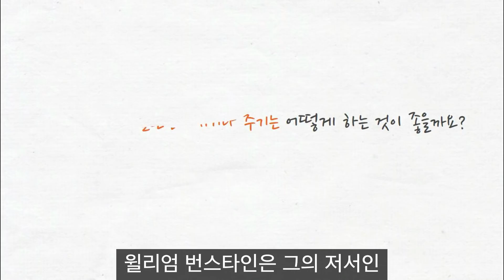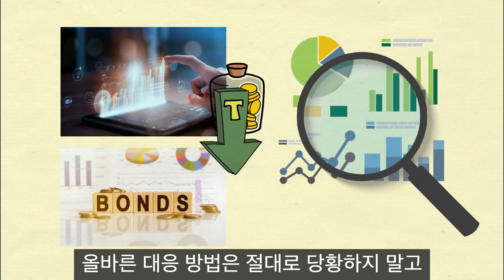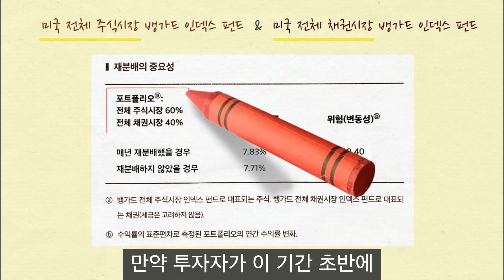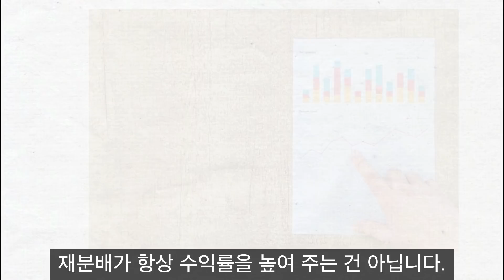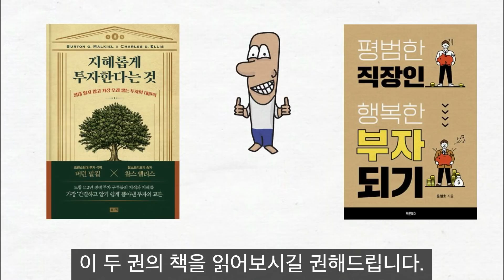​리밸런싱, 1년에 1번만 딱 이렇게 해보세요! (feat.리밸런싱이 꼭 필요할까요?)ㅣ평범한 직장인 행복한 부자되기ㅣ지혜롭게 투자한다는 것​ㅣ그림영상ㅣ2022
"리밸런싱, 이렇게 하라"
[​​평범한 직장인 행복한 부자되기]​
"포트폴리오 재분배"
[지혜롭게 투자한다는 것]

도입부
저자 윤철호

만약 여러분이 삼십 대에 매달 100만 원씩,
주식에 80%, 채권에 20% 투자하기로
결심했다고 해봅시다.
투자에 나선 지 1년 후
계좌를 확인해 보니
주식이 채권보다 더 많이 올라
주식 비중이 90%를 차지하고
채권 비중이 10%를 차지하고 있는 것을
발견했습니다.
이런 상황에서 여러분은 어떻게 해야 할까요?
리밸런싱이란 이런 상황에서
투자자산을 원래 계획한 대로
그 시점에서 주식을 10% 매도하고
그 돈으로 채권을 10% 더 매수하여
주식 비중을 80%, 채권 비중을 20%로
돌려놓는 것을 말합니다.
여기서 중요한 점이 있습니다.
그것은 바로 이런 리밸런싱이
꼭 필요한 것인가 하는 점입니다. ​